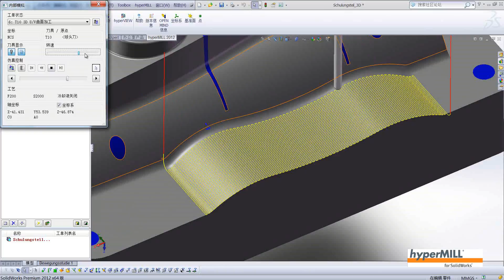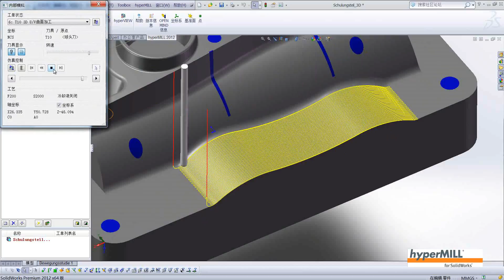HyperMill--3D UV曲面精加工